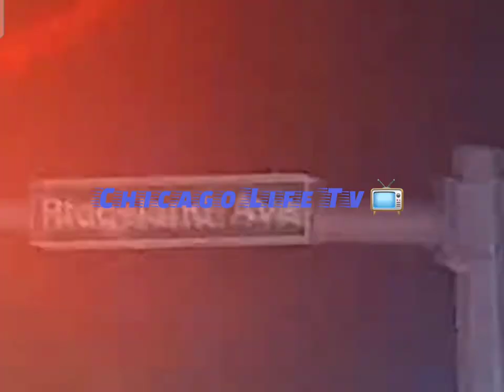Street Racing In Berwyn, Illinois 2023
This street racing was rearto see on Cermak and Ridgeland make sure you LIKE the video please!!🙏🏽👍